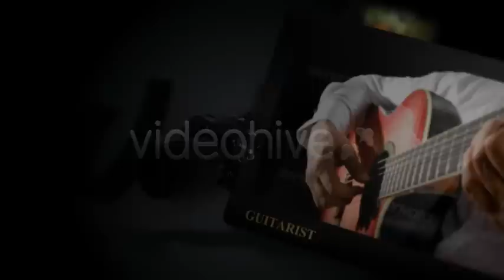Photographer Portfolio - قالب افتر افكت للمصورين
Photographer Portfolio - مشروع افتر افكت للمصورين
Photographer Portfolio - مشروع افتر افكت صور و فيديو
Style Media Photographer Portfolio
Photographer Portfolio - After Effects Project

 لطلب المشروع تواصل معنا على -

 افتر افكت للمصورين